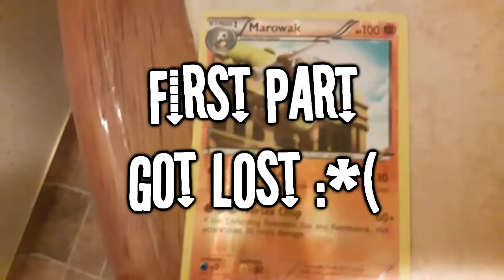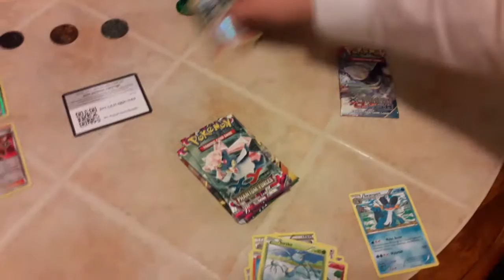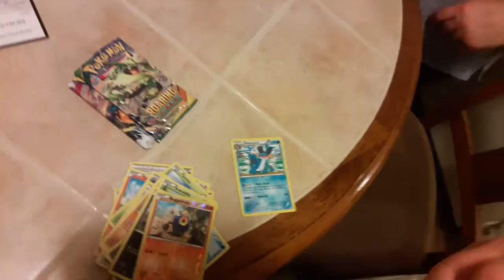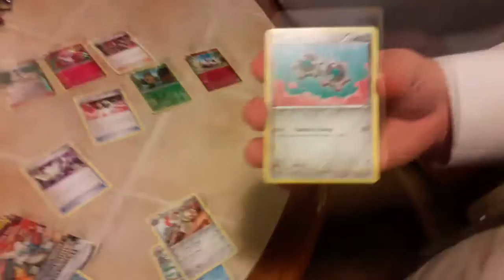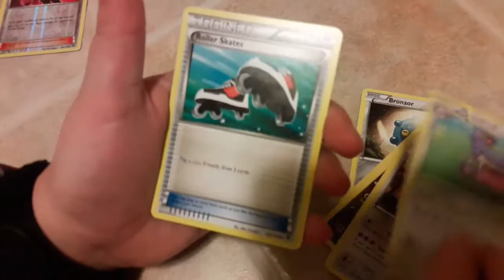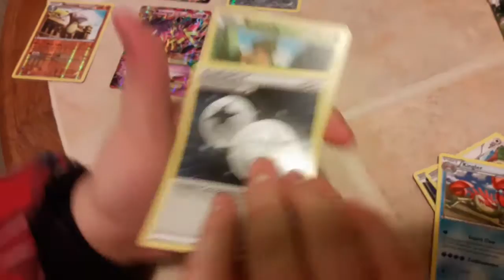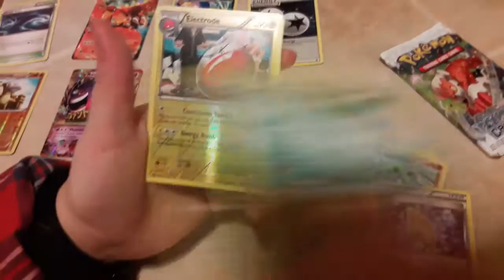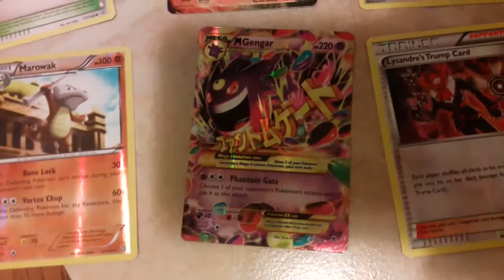JfrikinC does pokemon?!?! - opening a mystery box on Christmas featuring Ninja Boy Pokemon